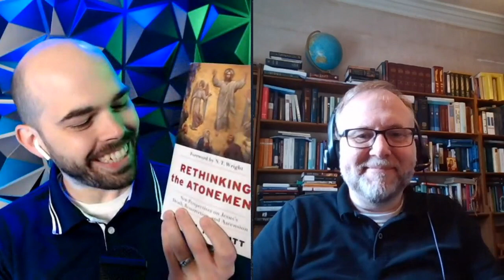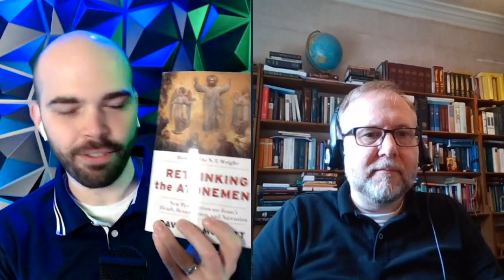A Surprising Connection between the Resurrection, Ascension, & Atonement of Christ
Dr. David Moffitt is a reader in New Testament at the University of St. Andrews, and he is the author of "Rethinking the Atonement" published by Baker Academic.

Link to book:
GIVING
One Time:

If my videos have been of service to you, I'd love to hear how you have benefitted from them.